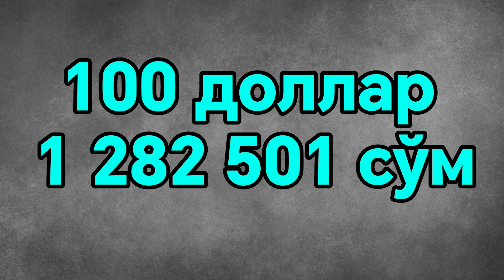АНА СИЗГА ХУШ ХАБАР РУБЛ КУРСИ ЯНА ОШДИ/Ўзбекистонда доллар ва рубл курси бугун/dollar va rubl kursi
АНА ЭНДИ КУРС ЯНА ОШДИ/Ўзбекистонда доллар ва рубл курси бугун/dollar va rubl kursi bugun 👍📝👇, АНА СИЗГА БУГУН БОЗОРДА ДОЛЛАР ВА РУБЛ КУРСИ/Ўзбекистонда доллар ва рубл курси бугун/dollar va rubl,
БОЗОРДА ДОЛЛАР ва РУБЛ КУРСИ БУГУН/доллар ва рубл курси бозорда/dollar va rubl kursi bozorda bugun,
🤗/dollar va rubl kursi bugun, 🤗💥🤗 ХАБАР,Ўзбекистонда доллар ва рубл курси бугун, dollar va rubl kursi bugun,
АНА СИЗА ХУШ ХАБАР РУБЛ КУРСИ ЯНА ОШДИ kurs😱💥😱АНА ХАЛОС ЭНДИ ДОЛЛАР ВА РУБЛ/Ўзбекистонда доллар ва рубл курси бугун/dollar va rubl kursi bugun news kursdollar погода доллоркурси rek snow, ДИККАТ ТЕЗ КУ́РИНГ!!!МИГРАНТЛАР УЧУН ЭНДИ ЖУ́НАТМАЛАР УЧУН СОЛИК ТУ́ЛАЙСИЗДИККАТ!!! 7-ЯНВАРДАН ЯНГИ КОНУН КУЧГА КИРАДИ😱 ТЕЗ КУ́РИНГ ⚡ДИККАТ ЭСЛАТМА!!! МОСКВАДАГИ МИГРАНТЛАР УЧУН 💥8-ЯНВАРДАН БОШЛАБАНА ХОЛОС 😱 РУБЛЬ ВА ДОЛЛАР КУРСЛАРИ ЯНА У́ЗГАРДИ 💥 ТЕЗ КУ́РИНГ ⚡ ВАЛЮТА КУРСИ,
АНА СИЗГА КУРС 🤔 ЖУ́НАТИШ Ўзбекистонда доллар ва рубл курси/O‘zbekistonda Dollar va rubl kursi bugun

Markaziystudiya, yangi video, xabar, Uzbekiston, MY5, Mening yurtim, o'zbekiston, yangilik, yangi 2021,nomus seriali 60 qism, nomus seriali 95 qism uzbek tilida, nomus seriali 80 qism uzbek tilida, nomus seriali 100 qism uzbek Шохжахон Жу́раев.Ботир Кодиров. Шерали Жу́раев суд .артист лойихаси.Овоз лойихаси Йиглаган Кизлар янги кисми ОВОЗ ЯНГИ СОНИ. доллар тушмокда